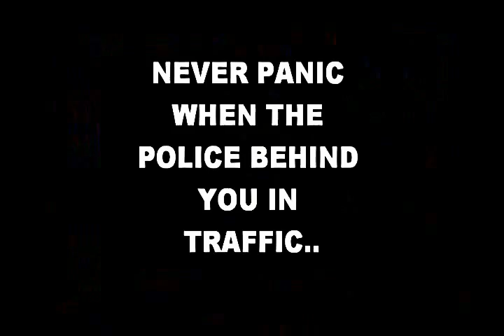Real Life in the P,2013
i was jus at the crib chillin then decided to shoot a viedo..I created this video with the YouTube Video Editor